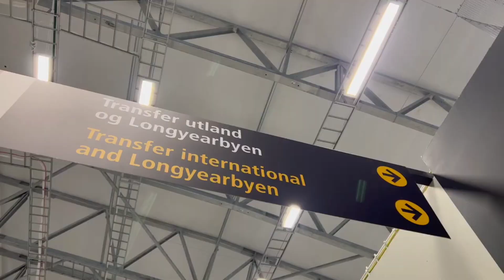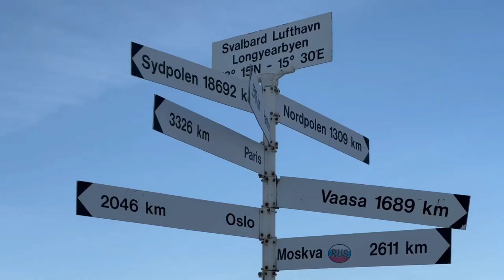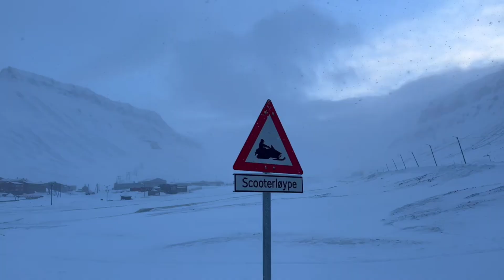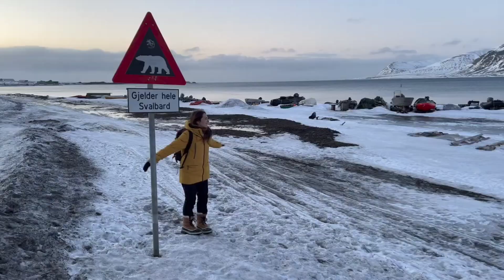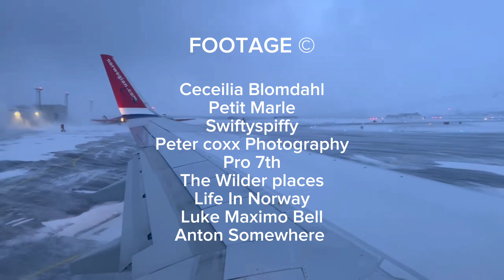Svalbard Kepulauan Paling Utara Di Dunia Dengan Aurora Yang Menakjubkan | Arktik, Noerwegia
Svalbard Merupakan Kepulauan di wilayah Arktik Norwegia, Letaknya 800 kilometer di utara daratan Norwegia, di tengah Samudera Arktik.

Sekitar 2.400 penduduk yang tinggal di ibu kota Svalbard, Longyearbyen, hampir sepertiganya merupakan imigran dari 50 negara atau lebih.
semua orang dari negara manapun boleh tinggal di Svalbard tanpa visa selama mereka memiliki pekerjaan dan tempat tinggal.

Populasi Di Tempat Ini berubah-ubah, dengan kebanyakan orang tinggal di sini hanya beberapa tahun saja untuk pekerjaan di sektor pariwisata, tambang batubara, atau sebagai peneliti. Karena terisolasi, perempuan tidak diizinkan untuk melahirkan di pulau ini, dan orang harus pergi begitu mereka berusia pensiun. Apa yang tersisa adalah komunitas yang dihuni rata-rata orang-orang muda, sehat, dan bersemangat.

Longyearbyen menjadi tempat di mana sebagian besar orang yang pindah ke Svalbard menetap.  Hanya ada jalan sepanjang 40 kilometer di Kepulauan Ini  dan tidak ada jalan antara permukiman yang berbeda. Permukiman-permukiman Disini hanya dapat dikses menggunakan perahu di musim panas atau mobil saju di musim dingin.